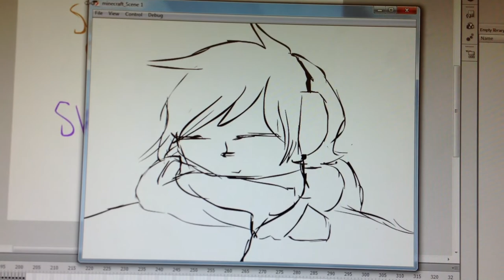Minecraft to real life, finished.. Sorta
Well I'm done. looks kinda crappy but whatcha gonna do right... Uhm... Yeah I put Sky in here so I hope he doesn't mind but here's the link to his Channel I hope you guys liked it